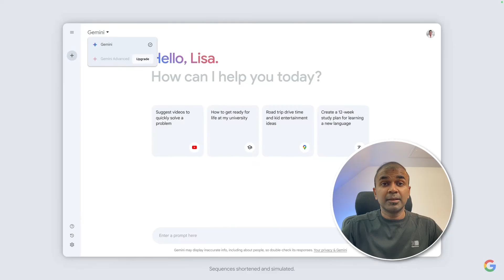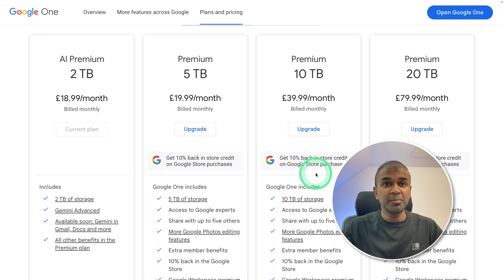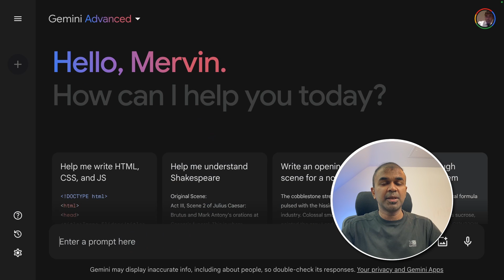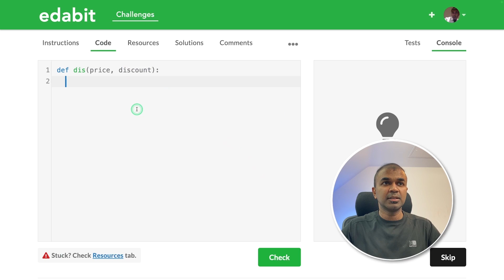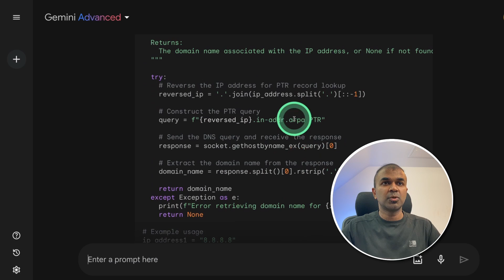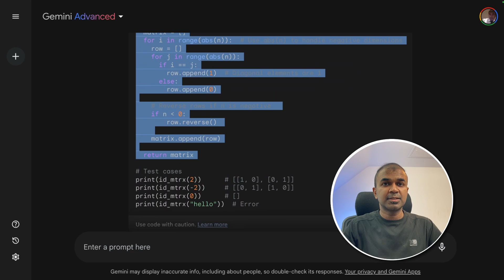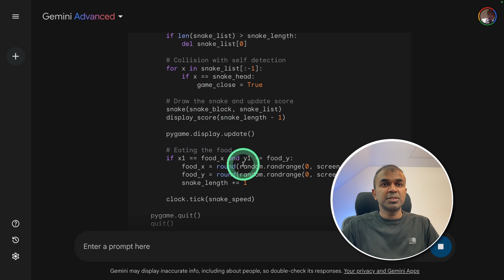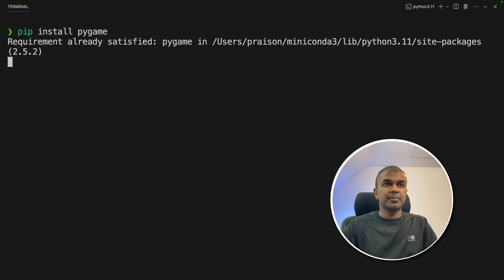Gemini Ultra RELEASED! Did it Pass the Coding Test?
🚀 Welcome to our in-depth exploration of Gemini Ultra 🚀

Today, we're diving deep into the world of AI with a special focus on Gemini Advanced, the latest and most powerful version offered through Google One's AI Premium subscription. From basic coding tasks to creating a snake game, we put Gemini to the ultimate test.

🔍 What's Inside:
A comprehensive walkthrough of Gemini Advanced and Gemini Ultra versions.
Exclusive insights into Google One's AI Premium tier and its benefits.
Live coding challenges, from easy to expert levels, showcasing Gemini's programming prowess.
A sneak peek into future integrations with Gmail, Docs, and more.

🎓 Learnings:
How Gemini stands up against coding tasks.
The versatility and speed of Gemini's AI responses.
Tips and tricks for maximising your AI Premium subscription.

🔔 Stay Updated:
Your support helps us create more helpful and entertaining content for tech enthusiasts like you.

Every bit of engagement helps us grow and bring more valuable content to you.

0:00 - Introduction to Gemini Ultra & AI Premium
0:36 - Walkthrough of Gemini Advanced & Ultra Features
1:02 - Benefits of Google One AI Premium Subscription
1:48 - Coding Test with Gemini: Easy to Expert Levels
3:37 - Gemini's Performance on Medium & Hard Challenges
5:20 - Expert Level Coding Challenge & Solutions
6:02 - Creating a Snake Game with Gemini: Full Demonstration
7:42 - Final Thoughts on Gemini Ultra